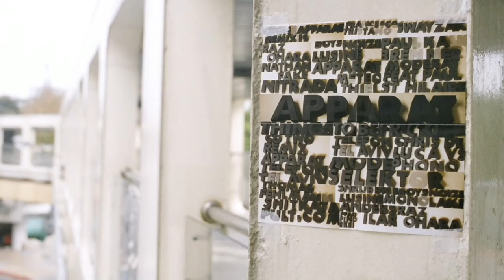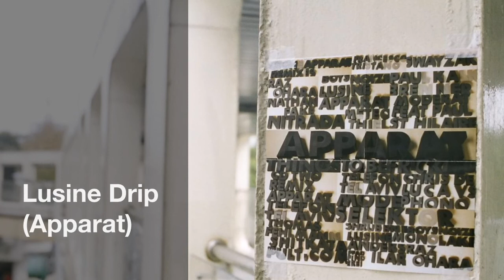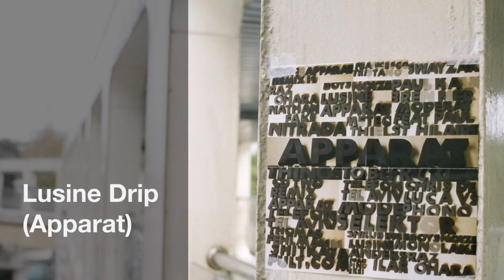Lusine Drip (Apparat Rmx)